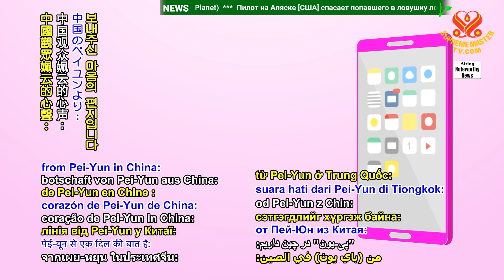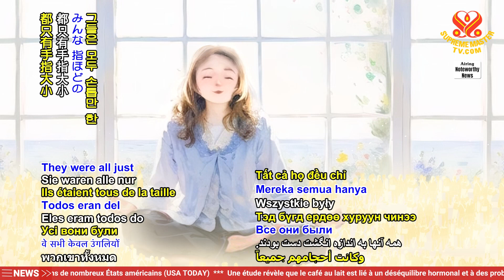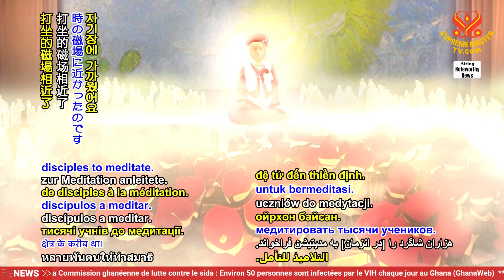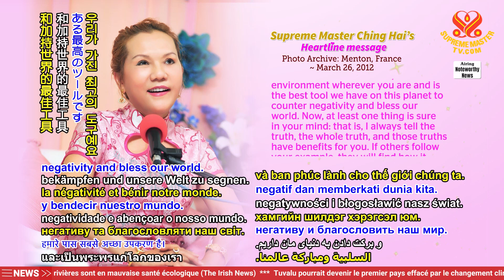2458 The Way to Maximize the Wonderful Benefits of Supreme Master TV｜發揮無上師電視台最大限度的美好裨益的方法